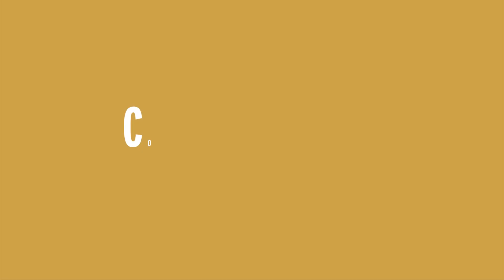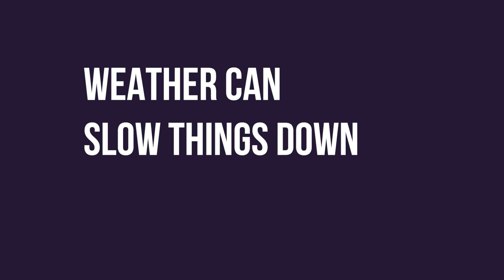Factoring in Weather when building a Treasure/Scavenger hunt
Weather can absolutely destroy a perfectly planned Adventure. Here are the reads I go through when thinking about weather while I'm building my hunts.